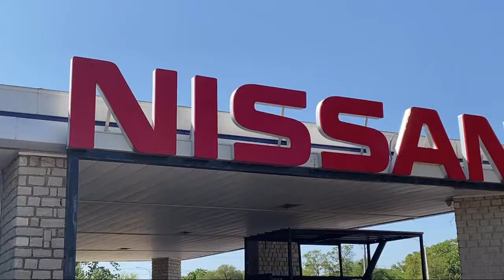2017 Nissan Versa 1.6 SV Sedan Granbury Weatherford Stephenville Cleburne Burleson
2017 Nissan Versa 1.6 SV Sedan Stock Number: UN145120B Vin:3N1CN7AP3HL893849.

Granbury Nissan
4601 East Highway 377